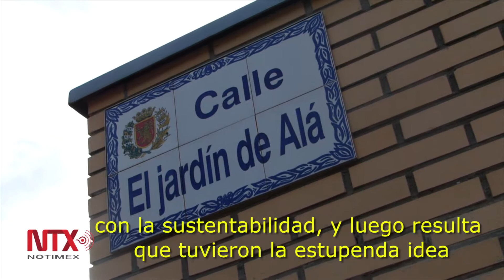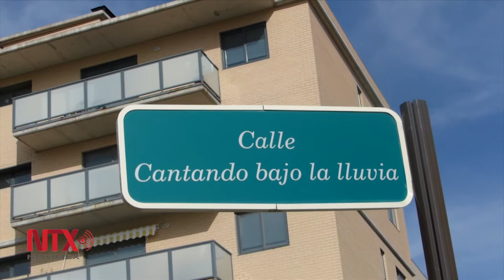Del centro de Zaragoza a Mago de Oz un tranvía de cine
Valdespartera es un barrio de cine diseñado con medidas ecológicas, además, presenta una temática central en torno al mundo del cine